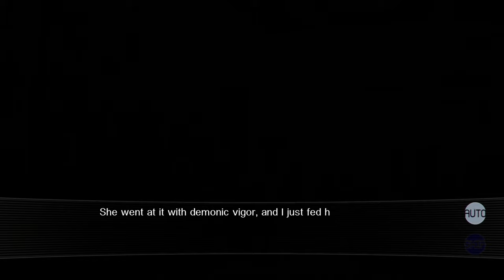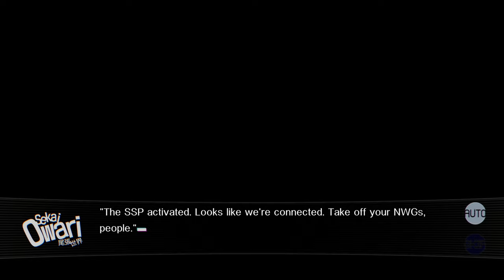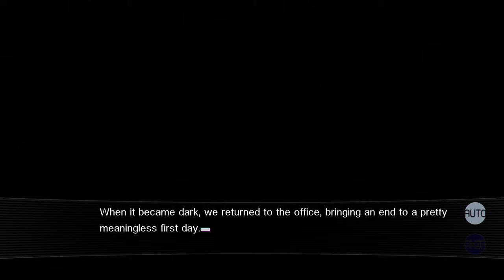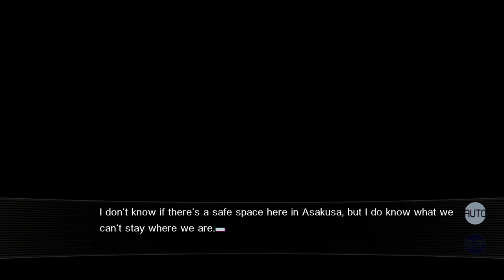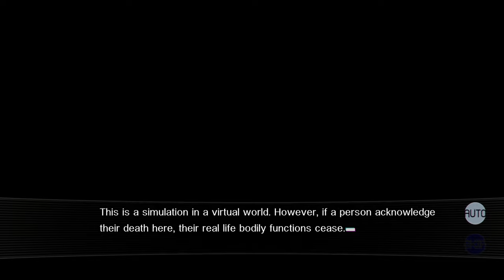Our World Is Ended - Full Gameplay Part 20/21 | PS4, Graphic Novel, 4K